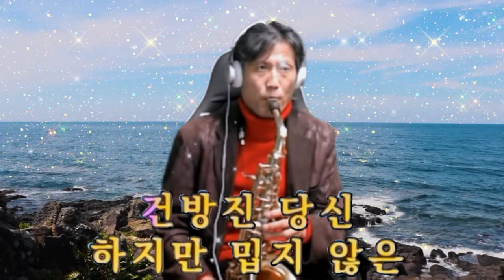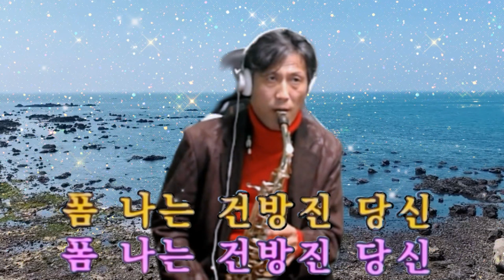건방진 당신 (연주 가수차귀정) [색소폰 커버곡]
커버: @차귀정TV변치않는사랑